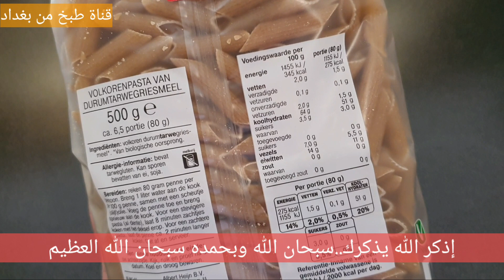كمية معجنات كبيره بعجينه واحده رجعت المدارس وركضتها بسلامه😍سويت معكرونه للغدا بأسرع طريقه صدك روعه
🔴مقادير عجينة اللبن  :
المقادير  لكيلو طحين
كيس خميره واحد ( يعادل ملعقة طعام كبيره خميره ) مذوبه في كوب ماء دافئ مع رشة سكر
ملعقة الى ملعقتين طعام كبيره لبن زبادي
ملعقة طعام ممسوحه ملح
٨ الى ٩ ملاعق كبيره زيت نباتي
ماء دافئ للعجن يضاف تدريجيا حسب الحاجه
طريقة العجن داخل الفديو
تترك ساعه لتتخمر او ساعه ونصف اذا كان المكان بارد.

🔴مكونات حشوة اللحم
لحم مفروم
بصل مفروم
طماطه
دبس الرمان
ملح
معجون طماطه
سبع بهارات مشكله
فلفل اخضر ( اختياري)
معدنوس( بقدونس) اختياري